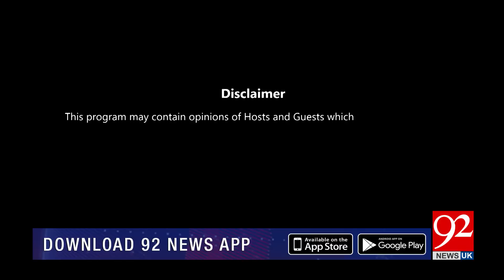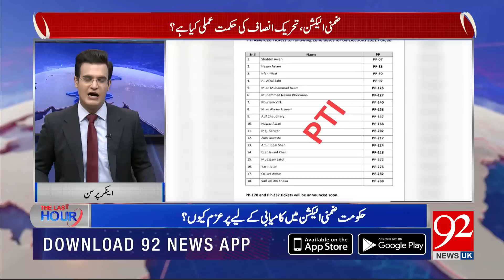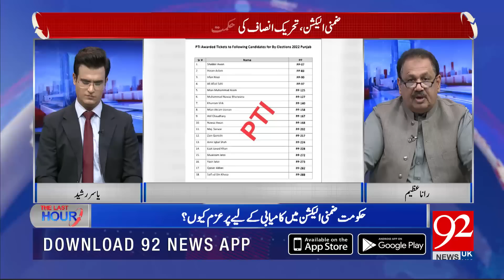THE LAST HOUR With Rana Azeem | Pakistan still remain in FATF grey list | 17 June 2022 | 92NewsUK